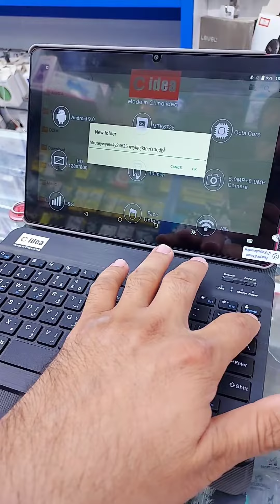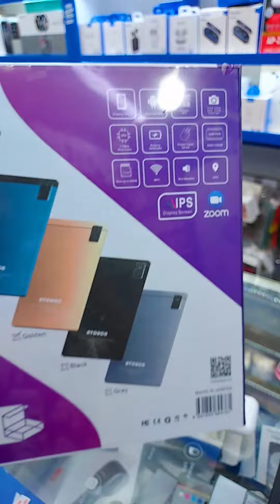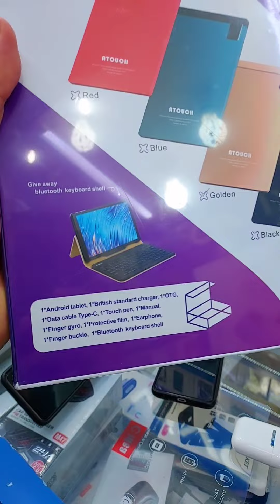Cidea Tab Cm7000plus 6/256 GB 10.1 Inch IPS Display HD / Kuwait Order Now +965 96078996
For More Offer Chack Our Page And Like Also